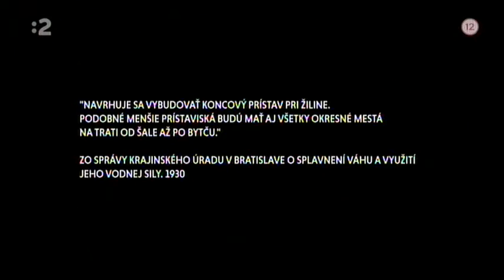Vodná elektráreň, Váh 1936 ...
retro - Dolné Kočkovce